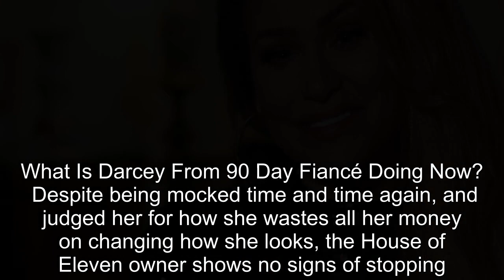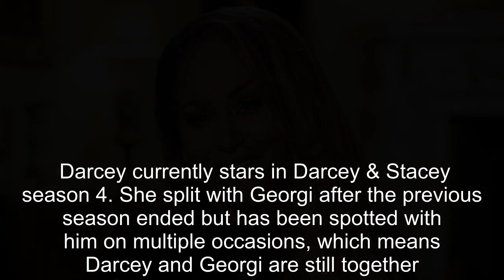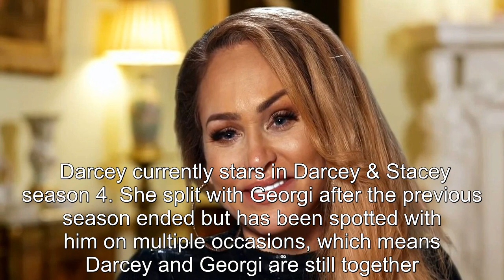Darcey & Stacey: Darcey Reveals Results Of New Face Surgery In Turkey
90 Day Fiance offers a unique look into the world of international dating and matrimony.